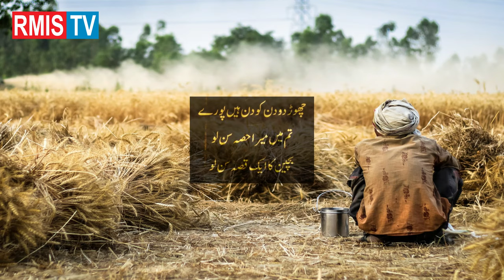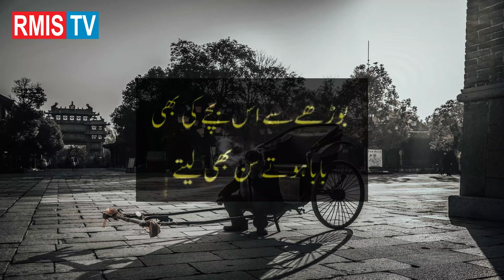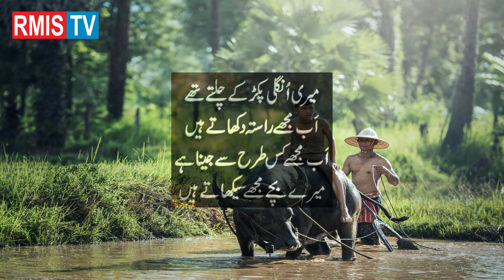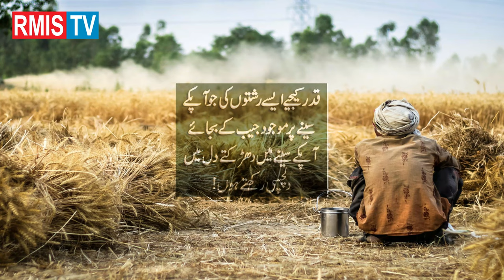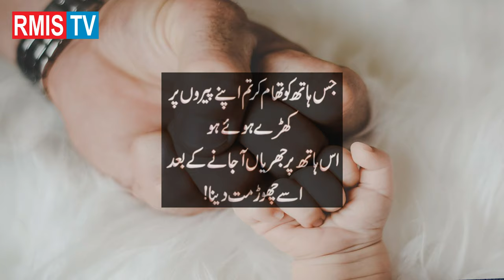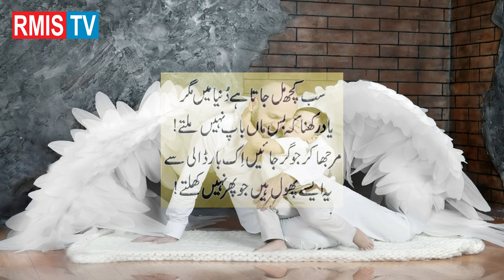Father Quotes | Most Emotional Quotes About Father | Best Poem On Father | Sad Father Quotes